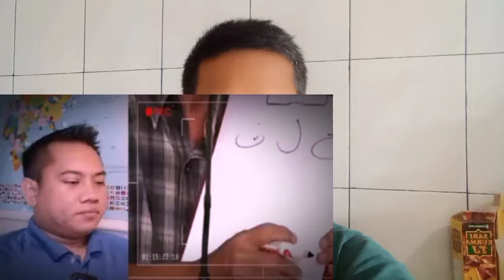HEBOH,VIDEO INI BUAT PAR4 P3NGHUJ4T YESUS BAB4K BELUR DAN TERT4MP4R.TONTON SEBELUM DIH4PUS YOUTUB3..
dan bagi saudara yg tergerak mendukung Pelayanan TV KABAR BAIk
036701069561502